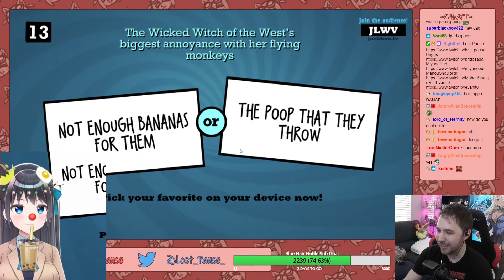What's "helicopter helicopter"?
Nux Taku's Never Ending Stream Day 3! New Update in Genshin ( !participants ) (14/05/2021): 27:56:58
MiyuneBun: 🎊 30K SUBATHON! 🎉 (14/05/2021): 34:55:36